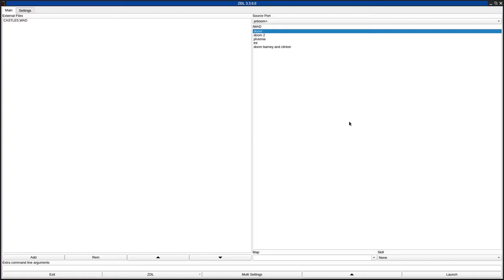DOOM 1 - CASTLE5.WAD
called "Castle from Hell ! (CASTLE5.WAD from CASTLE5.ZIP)" in the /idgames FTP.
created by Scott Harper (aka. MadMax) on August 18th, 1994.
from the .txt file included with the WAD:
"This level should challenge you to no end. Many tricks and traps, and a particularly annoying puzzle to finish the game. Many hours were spent removing visplane problems, but in the ensuing hours I've played, it has never crashed. Best played as a single player level, but DM does work, trust me. Have fun ! Hint Remember the word "backtrack"...It might just come in handy."